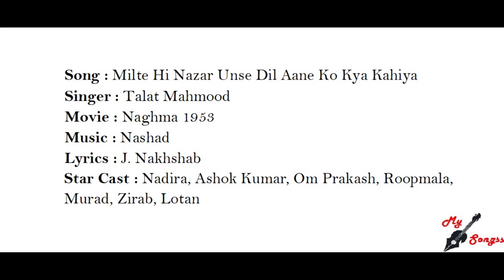Milte Hi Nazar Unse Dil Aane Ko Kya Kahiya, Movie : Naghma 1953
Song : Milte Hi Nazar Unse Dil Aane Ko Kya Kahiya
Singer : Talat Mahmood
Movie : Naghma 1953
Lyrics : J. Nakhshab
Star Cast : Nadira, Ashok Kumar, Om Prakash, Roopmala, Murad, Zirab, Lotan